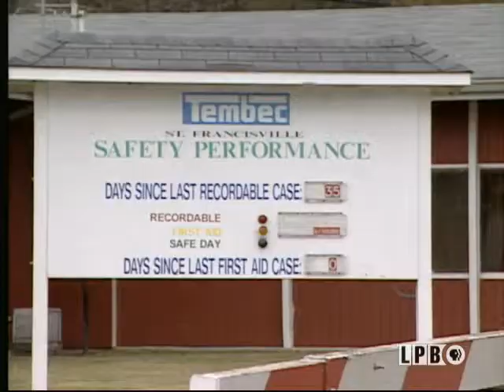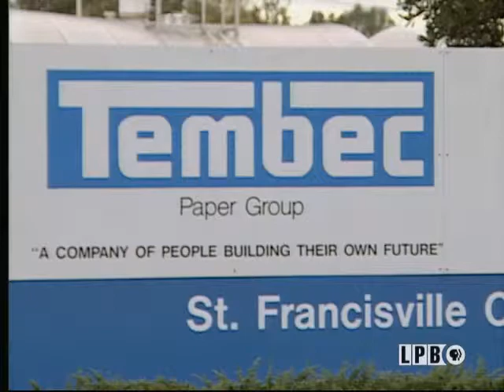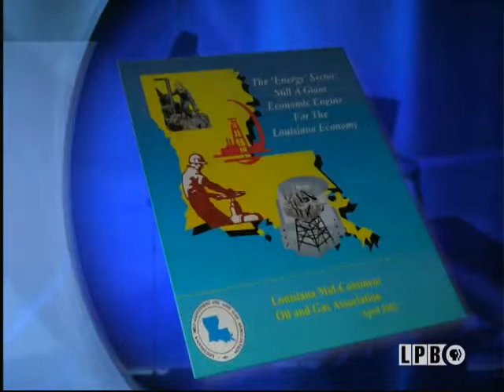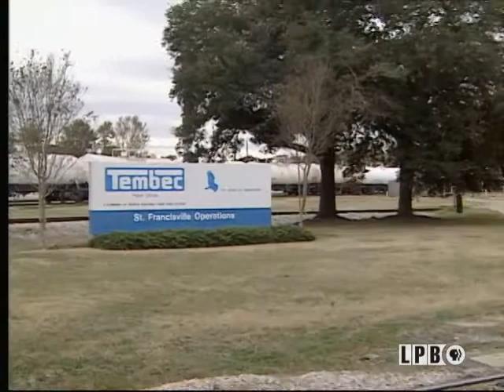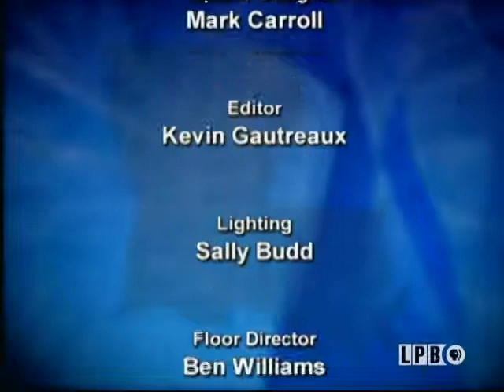Win or Lose: Louisiana and the High Cost of Energy | January 2006 | Public Square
Is our state benefiting from the high cost of oil? If not, why? Louisiana Public Square explores the changing impact of the oil and gas industry on the state's economy in "Win or Lose: Louisiana and the High Cost of Energy". The panelists include: State Senator Craig Romero(R)of New Iberia; Loren Scott, PH.D. noted economist; Paul Templet, PH.D. Professor, LSU Department of Environmental Studies and former head of the Louisiana Department of Environmental Quality; and Jim Porter, President of the Louisiana Mid-continent Oil and Gas Association.